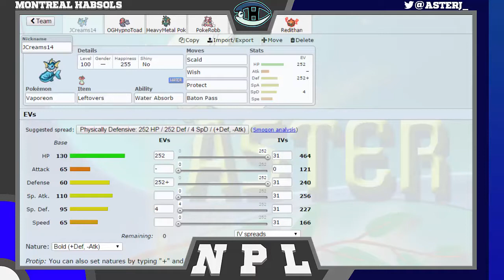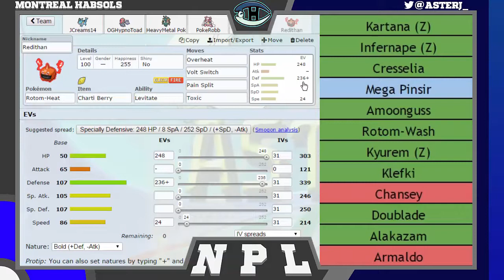NPL Minors | Montreal Habsols S3W2 Battle vs Colorado Avaluggs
Alright guys this one is kinda crazy. In more ways than one